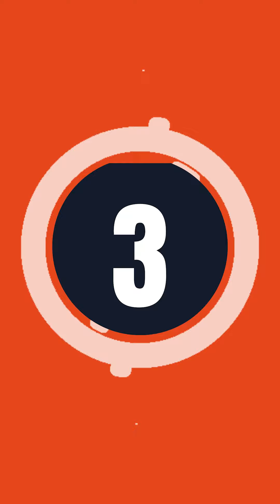BUENOS DÍAS UR - TRIVIA CRISTIANA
¡Es hora de la trivia bíblica! 🙌🏼 Hoy vamos a recordar a dos mujeres muy especiales que recibieron a Jesús en su casa. 🤔 ¿Podrás adivinar quiénes eran?

Haz tu mejor intento y déjame tu respuesta en los comentarios👇 ¡Tienes 10 segundos para participar! ⏳

Luego me cuentas si acertaste o si esta te hizo pensar un poco más 😅 ¡Nos vemos en los comentarios!